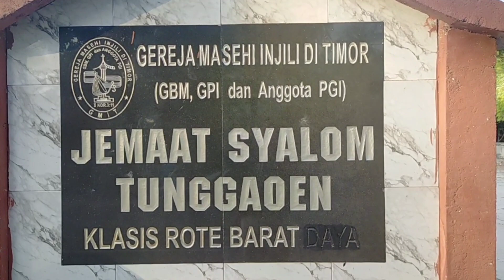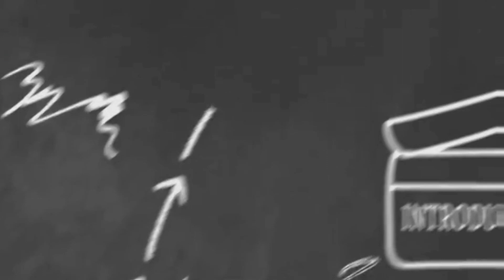Gereja Kapal di Rote | ada kapal besar di daratan Rote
hai gaes kali ini kita ada di pulau Rote pulau terluar indonesia
ada di Provinsi NTT
kali ini kita singgah di gereja yang bentuknya unik banget, iya gereja kapal
keren banget gaes, yuks kita cek di dalamnya